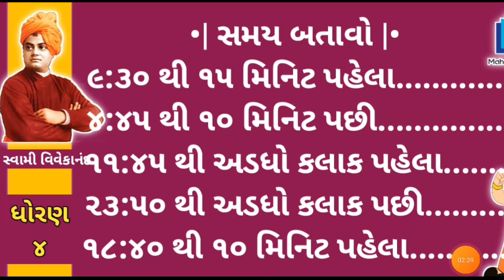સમય પહેલા અને પછી બતાવો ધોરણ ચાર